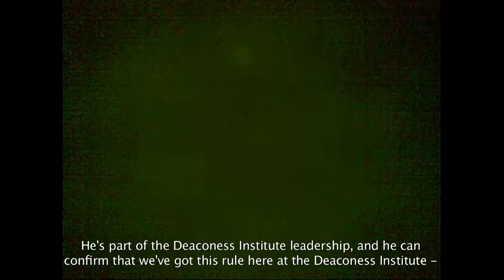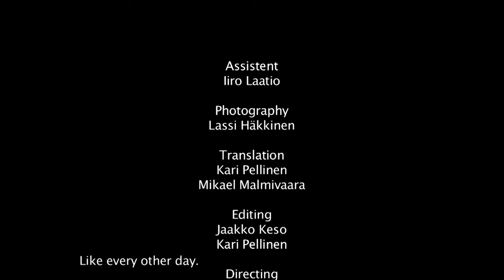Roma People of Helsinki